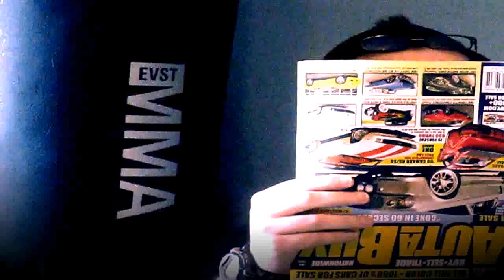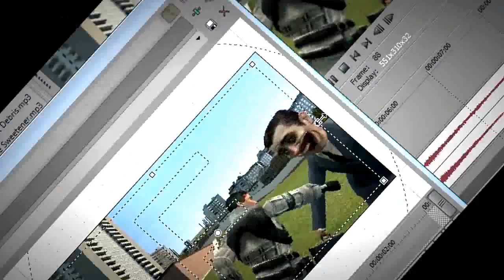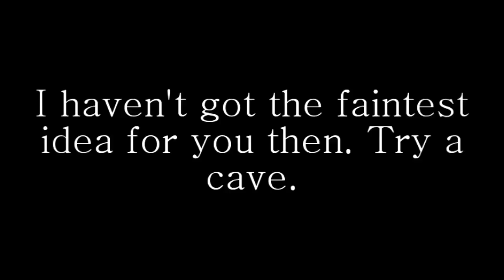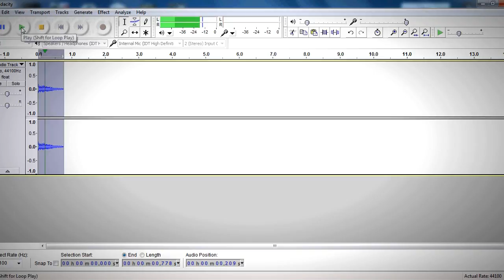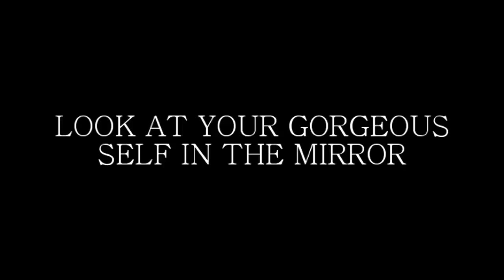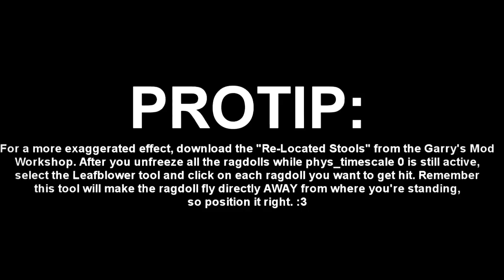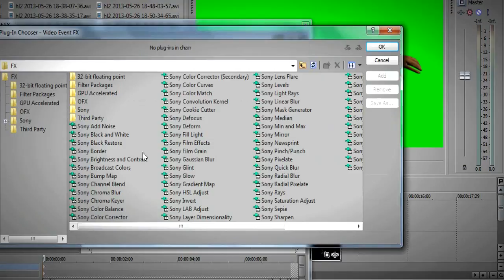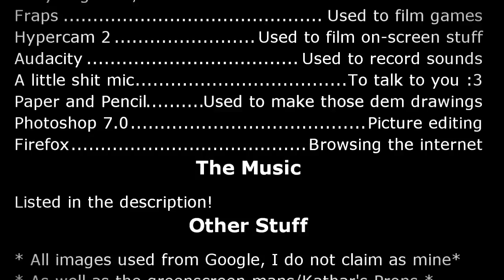The Garry's Mod Bible of Kitty0706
And exactly 2 months later, da cat is back. Except this time, I made a video teaching you how I make my infamous Garry's Mod films. COOL HUH

Try to bare with my voice as well as seeing my gorgeous face for a whole two seconds.  I designed most of this tutorial to be centered around Sony Vegas, so if you do not have it and would like to follow along properly, you can go snag a trial. Or if you use other programs, you'll probably find a workaround. If not, LOL GOOD LUCK

Also I'd like to thank those lovely lads during the live-action sequences (we used to make videos together a long time ago), so it was a nice sense of nostalgia. Anyway, hope you learn something from this. If you do not, my videos will forever remain a mystery to you.
For exporting your video in .wmv while using Sony Vegas, follow this tutorial!

Now obviously this video was not made by me (nor do I play Call of Doodie), but I figured it would cut down some production time if I just linked you guys to a straightforward how-to for rendering. You can call me lazy, but I really wanted this thing to come out as soon as it did.

~~MUSIC CREDITS~~
(0:38) "Custard Cakewalk" - Sam Fonteyn

(1:30) (14:34) "Leave The Past Behind" - Anamanaguchi

(2:50) "Another Winter (Chiptune)" - Anamanaguchi

(3:24) "Grey Pencil" - Alias Conrad Coldwood

(3:32) "Main Menu Theme" - Go! Go! Hypergrind Soundtrack

(4:26) "Bonus Credits Music" - Chronicles of Riddick: Assault on Dark Athena Soundtrack

(5:34) "Pipe Theme" - Mario Party 2 Soundtrack

(7:01) "Suburban Tram" - Anamanaguchi

(8:51) "Collections (Album Version)" - Resident Evil 6 Soundtrack

(11:26) "Roaming South Park" - South Park 64 Soundtrack

(12:52) "Exodus in America (Piano Version)" - Red Dead: Redemption Soundtrack

(13:06) "Working for Tom Nook" - Animal Crossing Soundtrack

(15:09/Credits Music) "11 PM (Christmas)" - Animal Crossing Soundtrack

SEE YA NEXT TIME BROSEPHS AND SISTAPHS